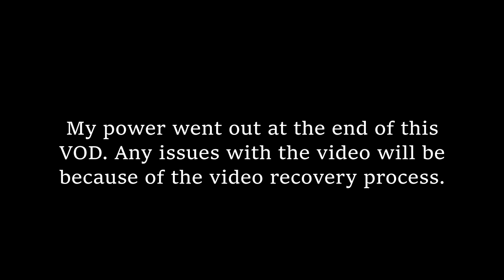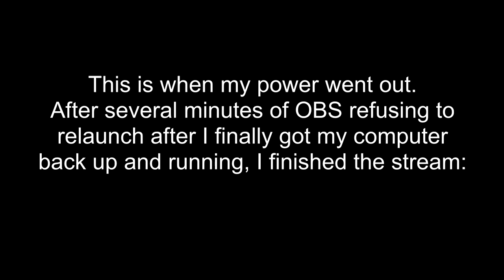Power Failure! Read desc. || Shadows of Doubt #5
This is a weird one. We do a lot of stuff in this session... all for nothing! Toward the end of the VOD, my power goes out at my house! I didn't think I'd be able to recover the VOD, but then I remembered the wonders of GitHub! I suppose I could've just downloaded the VOD from Twitch, but where's the fun in that?... That's what I did for the second half, because OBS had a stroke and broke that recording.

INDEX:
0:00:00 Message
0:00:16 Introduction
0:02:12 Shadows of Doubt
1:23:44 Power went out!
1:23:51 Back online.
1:25:29 Shadows of Doubt
1:50:02 Outro
1:50:56 Goodnight